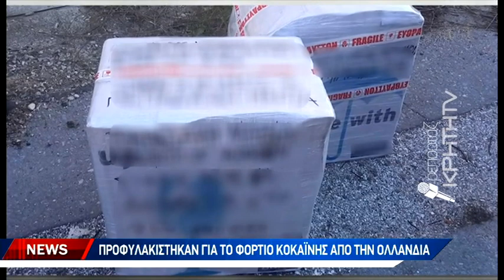Το δρόμο για τη φυλακή έδειξε σε όλους η ανακρίτρια